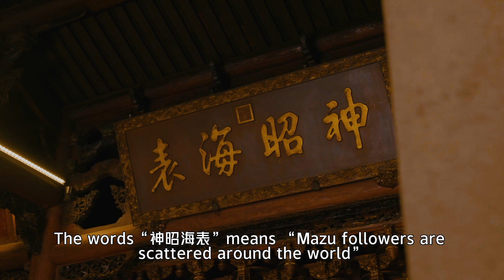🙏The World's First Temple of Chinese Sea Goddess Mazu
Meizhou Island is one of China's famous resort islands. The ancestral temple of Chinese sea goddess Mazu is located here. It was first built in the fourth year of the Yongxi reign of the Northern Song Dynasty(960-1127), making it the world's first Mazu temple. It is the spiritual homeland of millions of Mazu worshippers, with over 2 million devotees visiting the temple every year. The temple houses a golden statue of Mazu from the Song Dynasty.